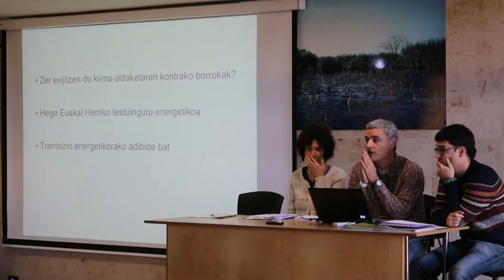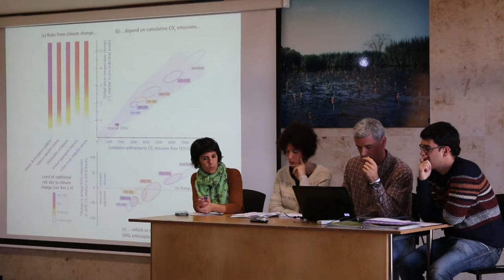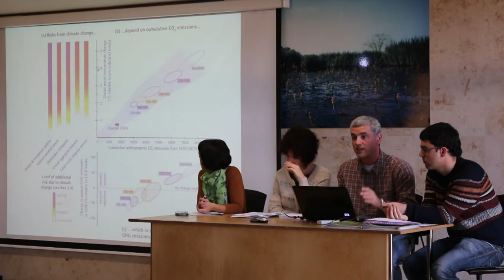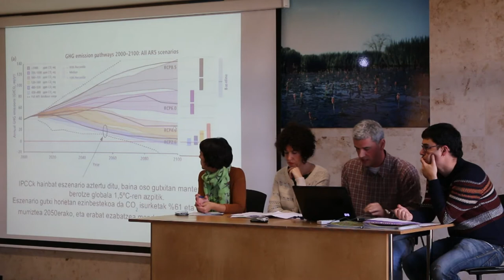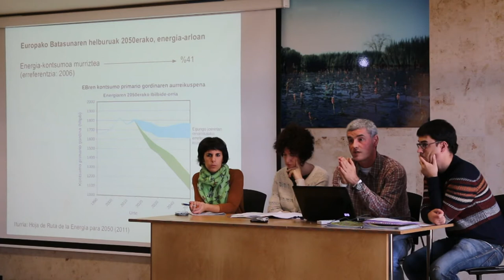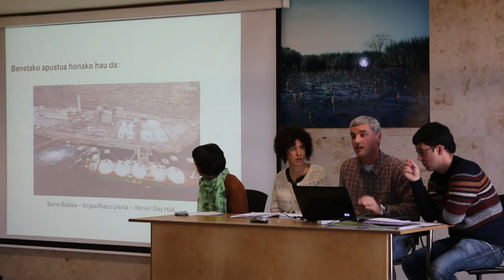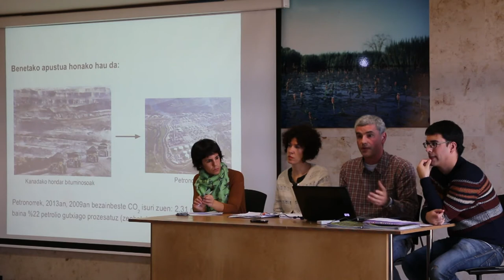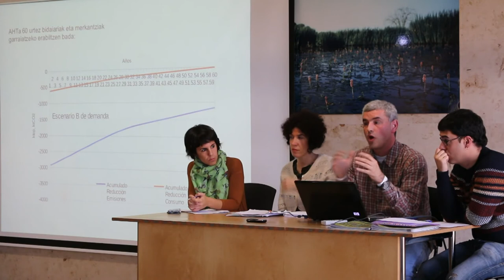Langile mugimendua eta aldaketa klimatikoa | Gorka Bueno Mendieta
TALAIA: LABeko Batzorde Sozioekonomiko eta Ipar Hegoa Fundazioaren gogoeta eta prestakuntzarako tresna.

Lehen alean "Langile mugimendua eta aldaketa klimatikoa" landu zen. Honen harira, Gasteizen egindako saioan, Gorka Bueno Mendieta,  Euskal Herriko eremu produktiboan trantsizio energetikoa ematearen beharraz eta bideaz.